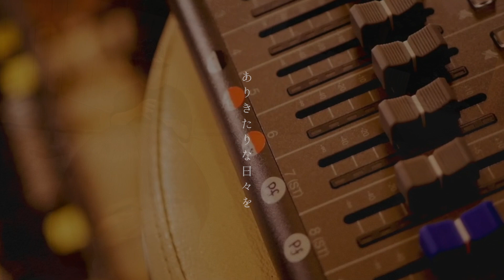Eighty eight 8周年記念新曲！coming soon !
Eighty eight ８周年ライブ決定‼️

8/7（日）奈良公演
8/11（木/祝）東京公演(昼・夜)

🍄Eighty eight 最新 7th ミニアルバム🎩

CDのお求めはこちら
88SHOP

●Eighty eight ベストアルバム
『5/5ゴブンノゴ』

Eighty eight の楽曲全ての歌詞がどこでも見られるようになりました！

●しょこルーム BGM
88のギター溜修一のソロ作品です
new 1st ミニアルバム「you to pure」 / tama3  (88 guitar)

● 88SHOP
CD、グッズ、ライブチケットなど